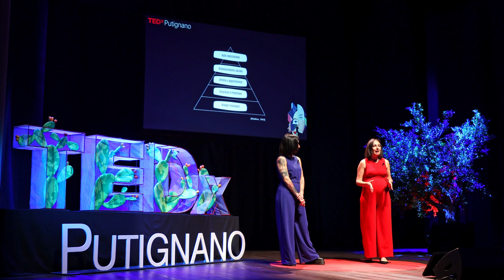Un femminismo nuovo | Maurizia Triggiani Beatrice Zacco | TEDxPutignano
Condurre una conversazione riguardante qualsiasi argomento senza generare odio o pregiudizi è diventato sempre più complesso, specialmente sui social. Maurizia Triggiani e Beatrice Zacco ci parlano dell’importanza della moderazione, del rispetto e del condurre le proprie battaglie senza per forza uniformarsi ai requisiti imposti da alcune correnti di pensiero. Con un focus particolare sul femminismo, sottolineano come sia necessario tener conto di tutte le categorie coinvolte in questo discorso, inclusa la componente maschile con cui alla fin dei conti condividiamo questo pianeta.

Conducting a conversation regarding any topic without generating hate or prejudices is becoming more and more difficult, especially on social media. Maurizia Triggiani and Beatrice Zacco talk about the importance of moderation, respect and of fighting battles without having to adhere to the requirements imposed by certain schools of thought. With a particular focus on feminism, they highlight how necessary it is to consider all categories involved in this movement, including the male component with whom we share this planet. eatrice Zacco is a marketing consultant and Maurizia Triggiani is a writer and expert in commercial strategy. Together, they work on content creation, ethics and awareness in the digital world. Together with Marco Bottarelli, they founded Discorsionline.it and Dofit.it, an online platform focused on on-demand training, nutrition and sustainable wellness for people of all ages.
The values of the platform are based on qualities that are rare to see nowadays on the internet, namely respect, moderation, positivity and equality. They hosted a Podcast called ‘In equilibrio sulla vita’, a safe space where people are led to understand the importance of knowing how to disagree when discussing hot topics with respect and love, instead of hate and aggressiveness. This talk was given at a TEDx event using the TED conference format but independently organized by a local community.